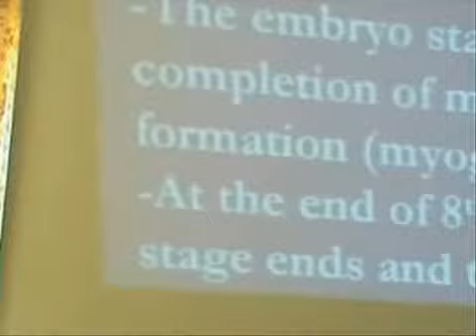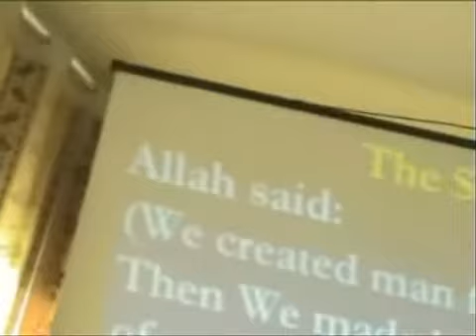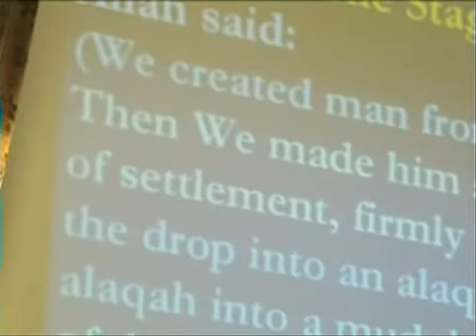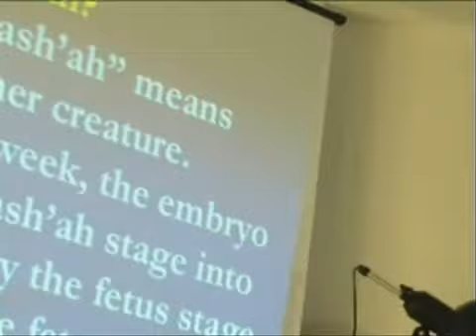Islam and Modern Science - Human Aspect - Human Embryology_4 - Part 2 of 5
- The Stage of Flesh.
- What does "lahm" mean?
- What does happen in the stage of flesh?
- The Stage of Nash'ah.
- What does nash'ah mean?
- Allah creates human in stages.
- The fetus develops in three veils of darkness.